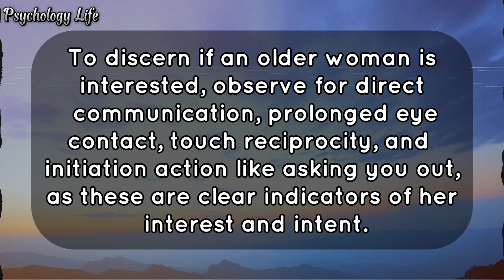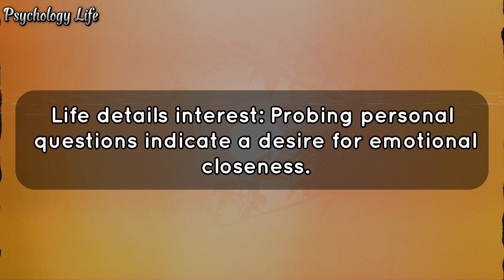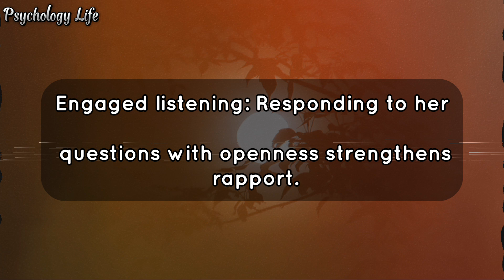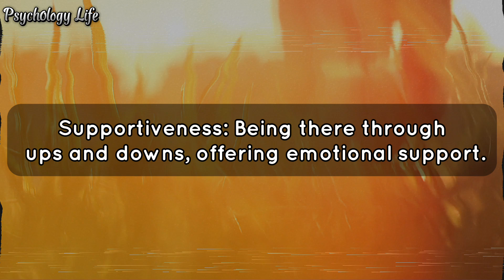True signs if an older Women is....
Signs an older woman is interested in you: What to look for.

someone always on your mind, why someone always on your mind, someone always thinking about you, thinking someone,
To discern if an older woman is interested, observe for direct communication, prolonged eye contact, touch reciprocity, and initiation action like asking you out, as these are clear indicators of her interest and intent.